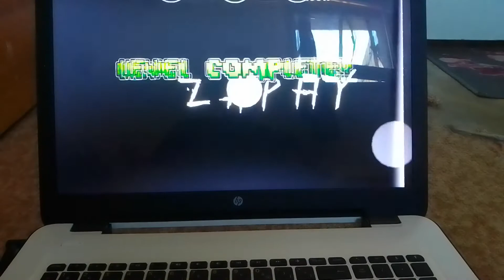ovErKiLl uldm by me (original by zaphy)